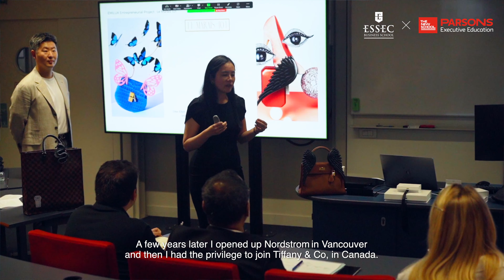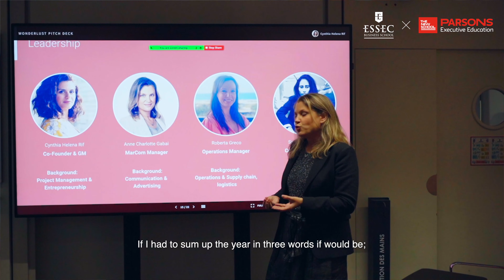Aftermovie and testimonial of graduation event at ESSEC Business School, Paris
Excited to share this new aftermovie of the graduation event at ESSEC Business School. Check out the lovely student's journey and their testimonial. The video was made for Edunakho